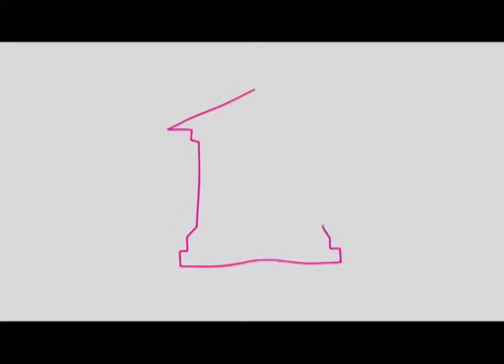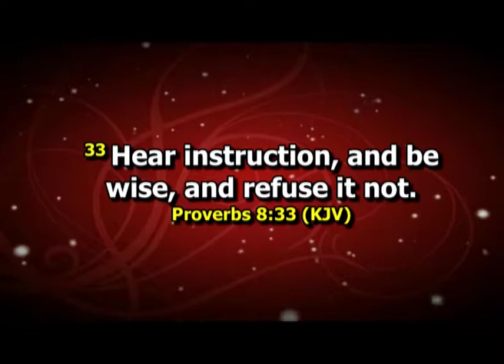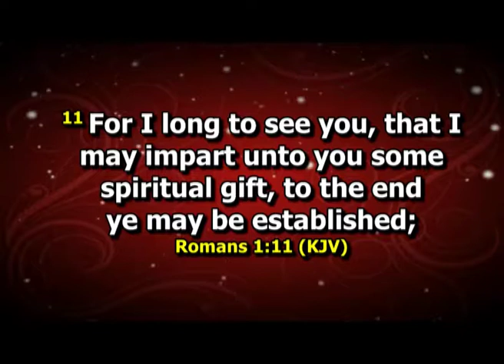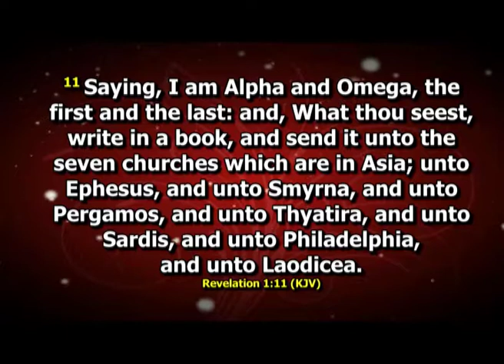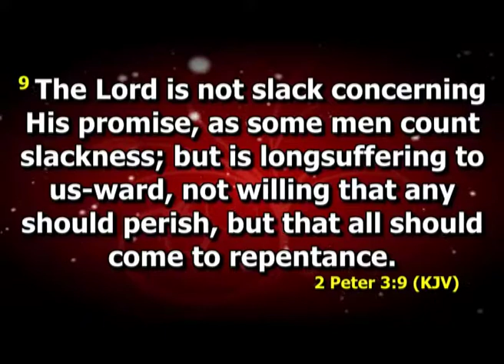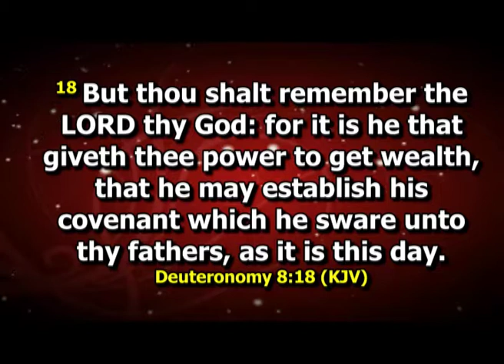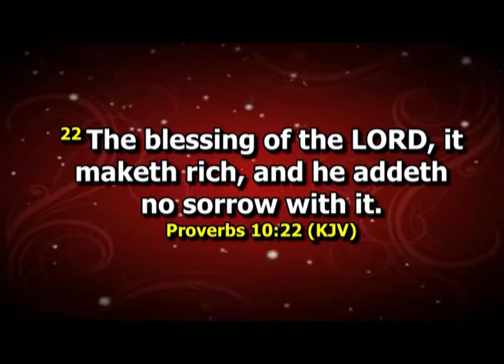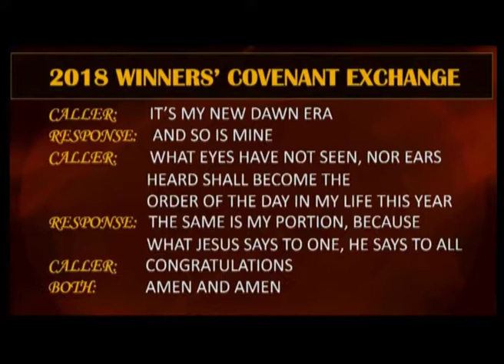Bishop David Oyedepo Prophetic Visit to Landmark University *HOW TO BE LED BY THE SPIRIT*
The guidance of the Holy is forever real. You cant access divine agenda with the help of the Spirit.
God is closer to you than the cloth you wear.